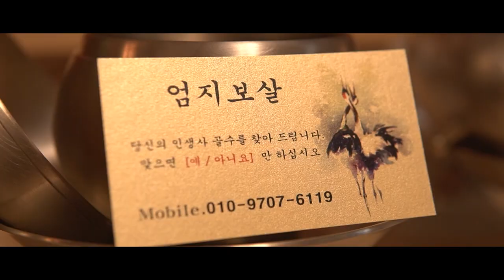2021년운세😎초대박나는 띠와 나이는?😎제주점집 일산점집 인천점집 유명한점집 엄지보살